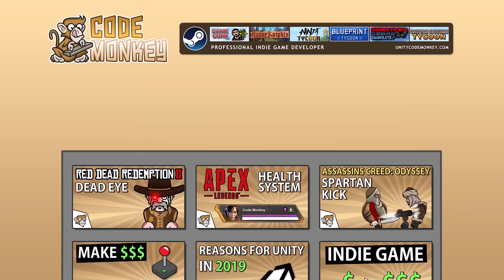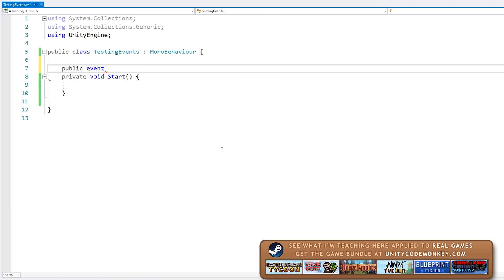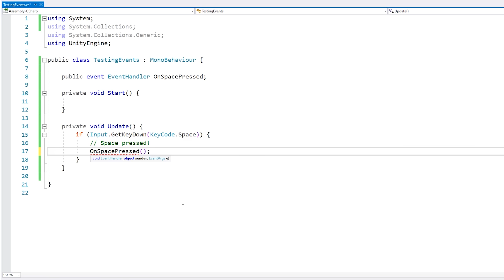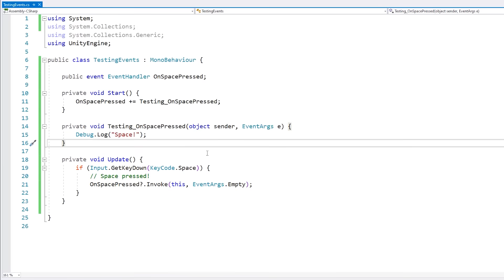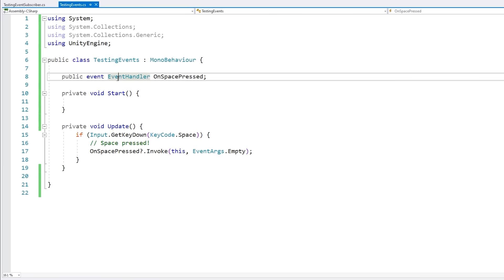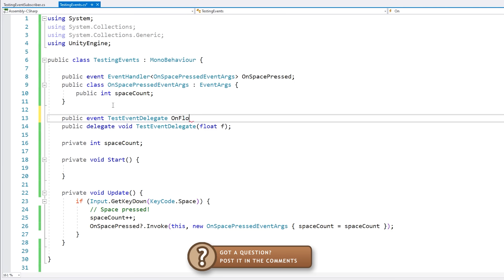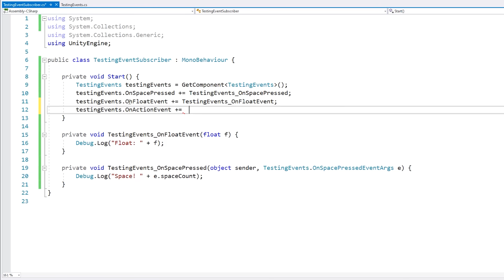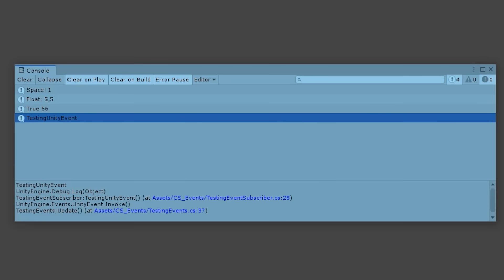What are Events? (C# Basics)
✅ Let's check out what are C# Events, how we can use them and how they help us keep our code nice and clean.
For example Events are excellent for separating Logic from Visuals. Recently I made a video covering a Skill Tree and in it I used the same Level System I made months ago but with a different visual interface.